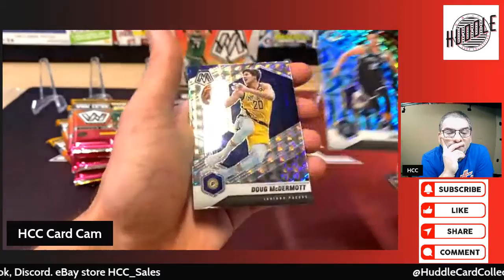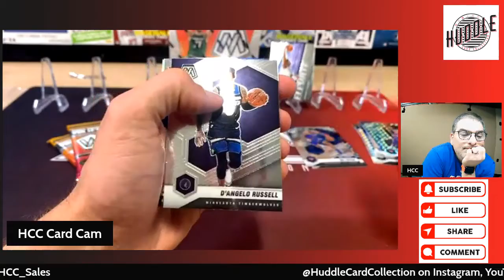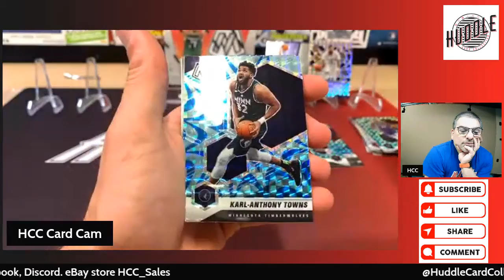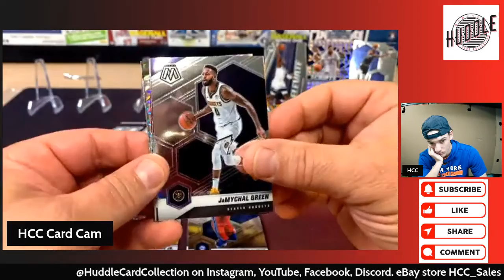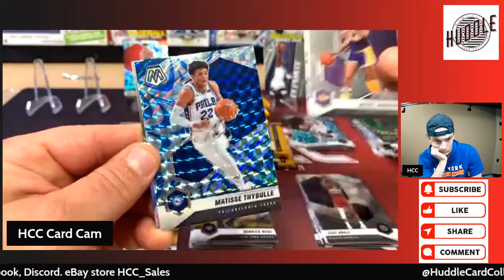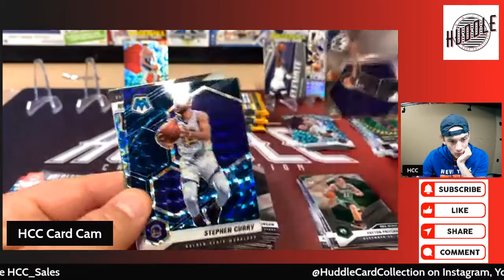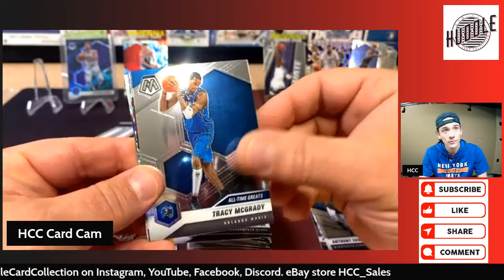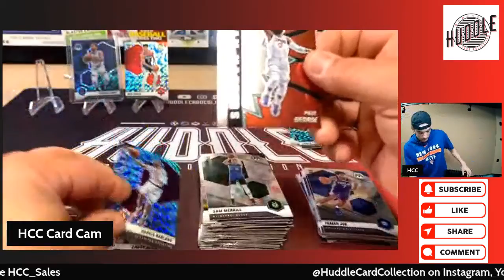Pulled A GENESIS Of An MVP. Opening 2021 Mosaic Basketball Megas. Autograph and Silver Mosaic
eBay Store

We are a Father and Son Duo that love the card collecting hobby.

We choose the name Huddle because we want to bring the hobby together. We want to bring others in the hobby to our channel and share that with YouTube.